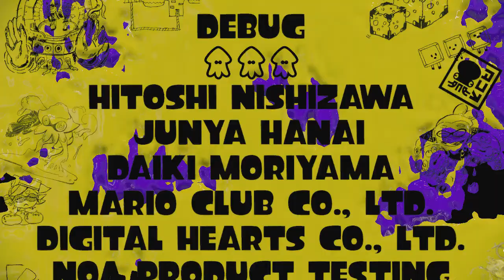Splatoon Part 9 DJ Octavio Finale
as for my next lets play im thinking of splatoon 2 or something else i dont know yet.